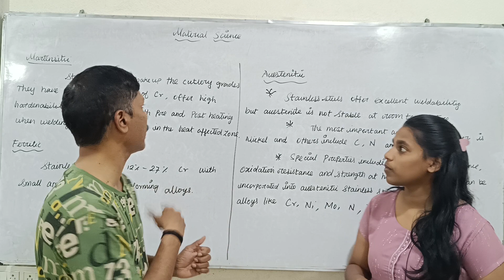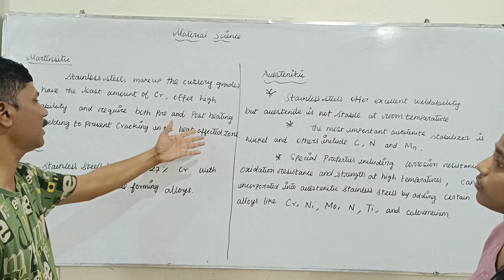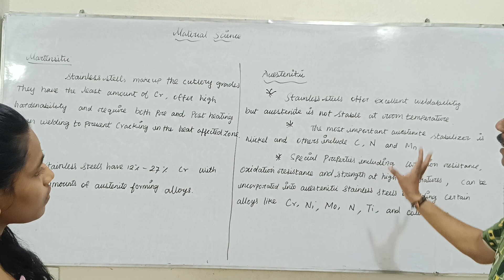MS 21 | TYPES OF STAINLESS STEEL | MATERIAL SCIENCE | MECHANICAL ENGINEERING IN TAMIL